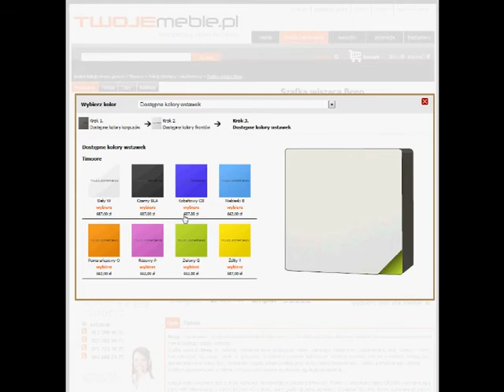Internetowy Sklep Meblowy TwojeMeble.pl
Prezentacja nowego systemu wyboru kolorów mebli Timoore w naszym sklepie! - sprawdźcie sami!